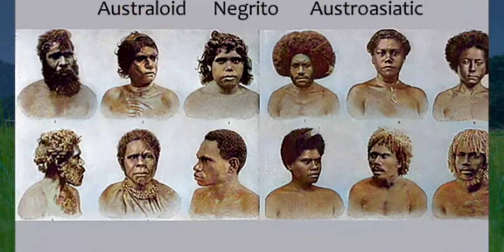sejarah sabah part 2